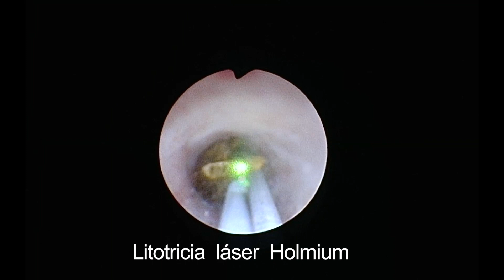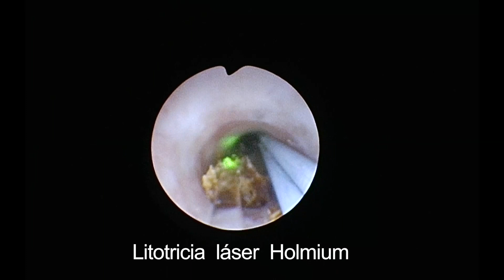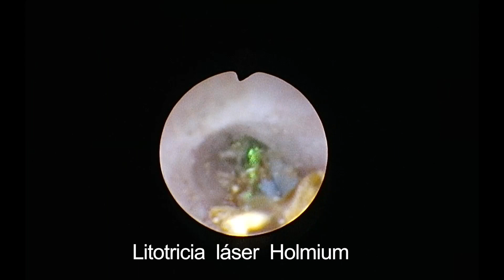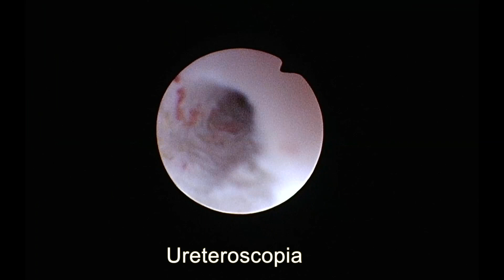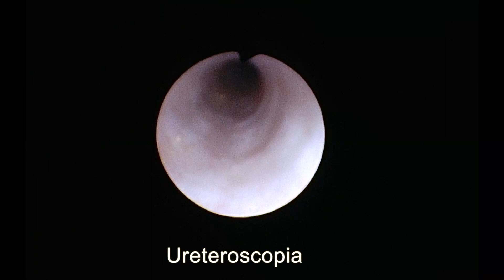Litotricia ureteral láser Holmium. Estenosis ureteral Stricture Ureteral Holmium laser lithotripsy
Litotricia ureteral. Estenosis de uréter. Litiasis ureteral. Láser Holmium